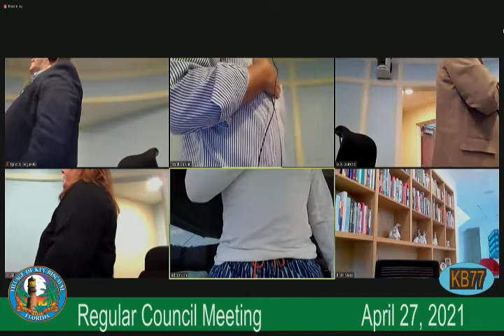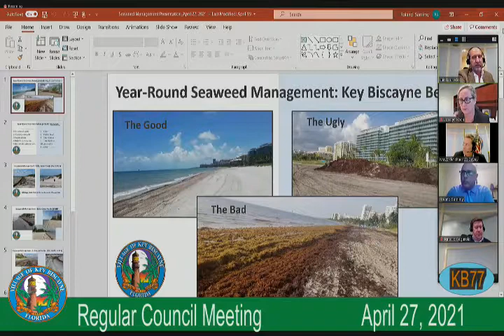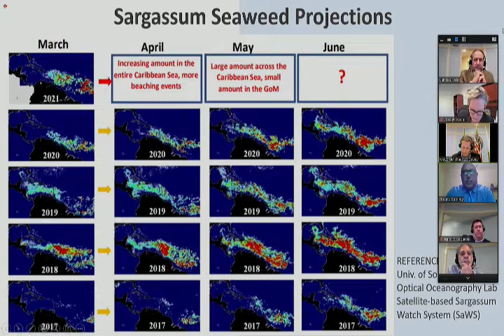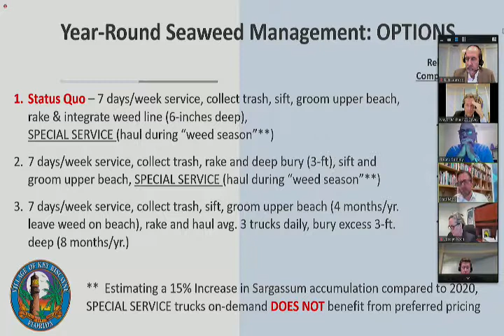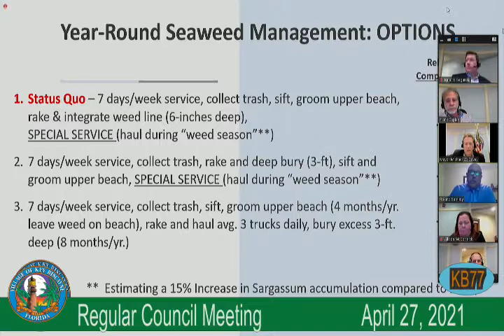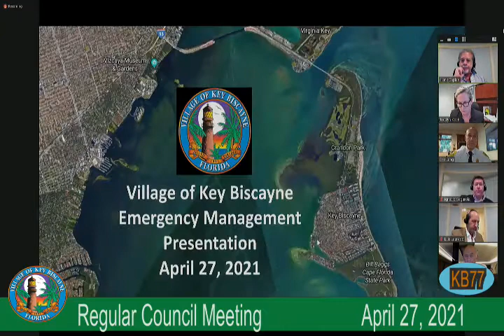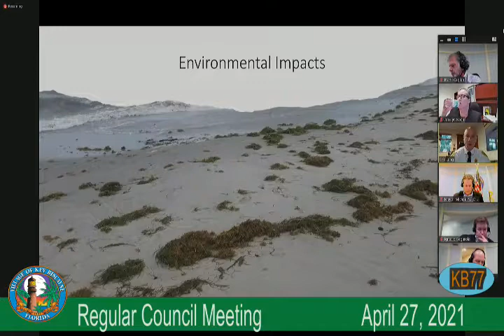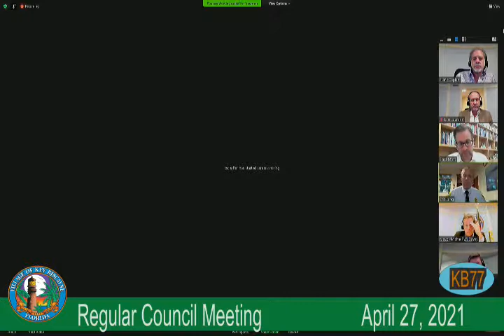Hybrid Council Meeting April 27, 2021